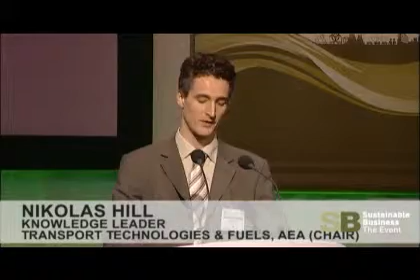Nikolas Hill at Sustainability Live 2011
Sustainable transport in the 21st century

An examination of the trends, technologies and solutions as the countries' fleet and freight managers tackle the challenges of running a low-carbon operation.